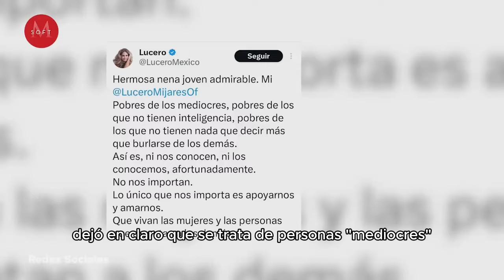Famosos salen en defensa de Lucero Mijares tras críticas de Eduardo Videgaray y Sofía Rivera Torres